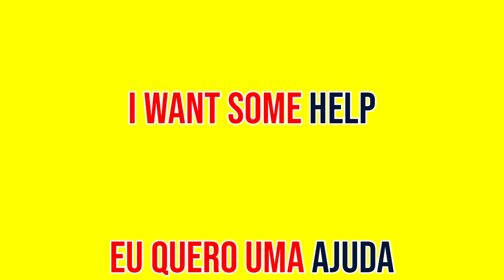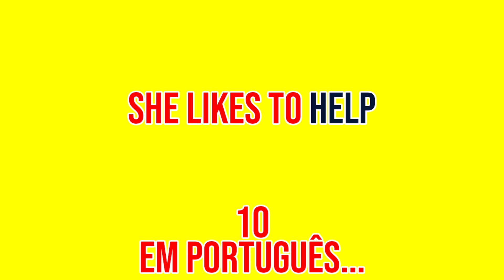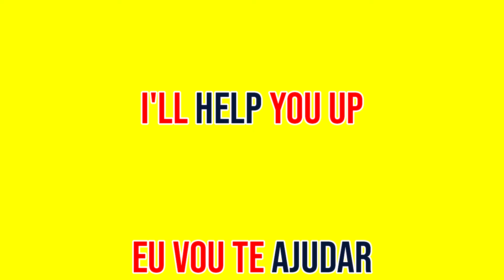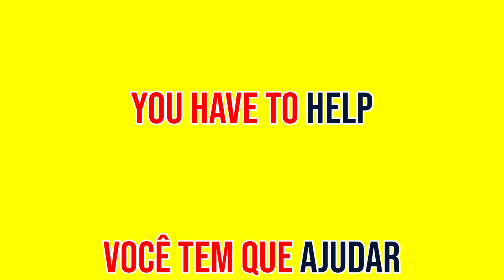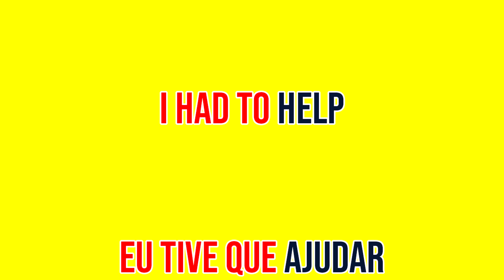Sentences with the verb 👉🏻 Help - Helped (Aula de Inglês 016)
Método inovador pra você aprender Inglês rápido e fácil e viajar pro exterior sem medo!

Você irá escutar e ler as frases que estão no vídeo, e tentará acertar a pronúncia.

💡 Segue algumas das Frases aleatórias em Inglês em Inglês 👇🏻
1️⃣ I want some help 👉🏻 Eu quero uma ajuda.
2️⃣ I'd like to help 👉🏻 Eu gostaria de ajudar.
3️⃣ That should help 👉🏻 Isso deve ajudar.
4️⃣ The twins helped 👉🏻 Os gêmeos ajudaram.
5️⃣ He can help you 👉🏻 Ele pode te ajudar.

👉🏻 Nesse vídeo temos Frases aleatórias em Inglês. Temos outras modalidades também como: expressões, frases de primeira viagem em inglês, frases no negativo em inglês, frases com perguntas em inglês, vocabulários e verbos em inglês. Você pode encontrá-las em alguma das playlists abaixo 👇🏻